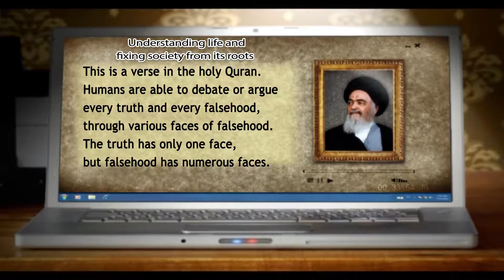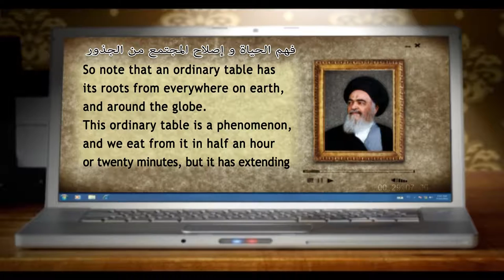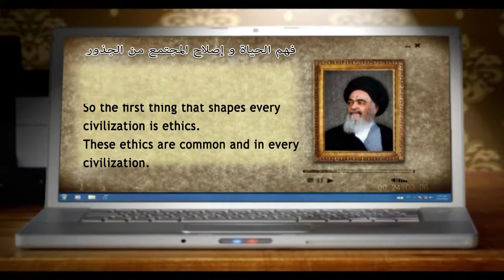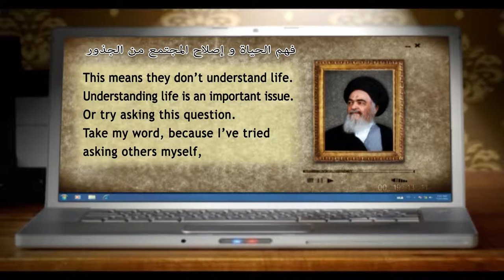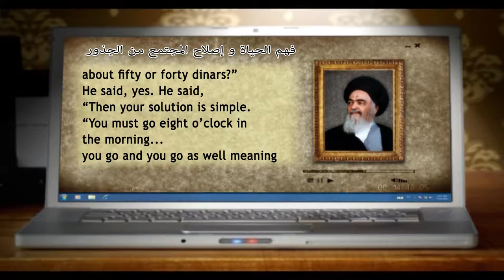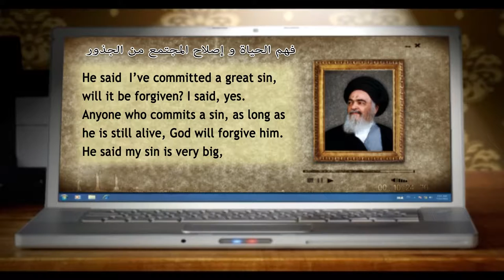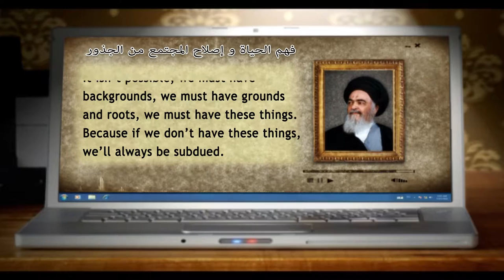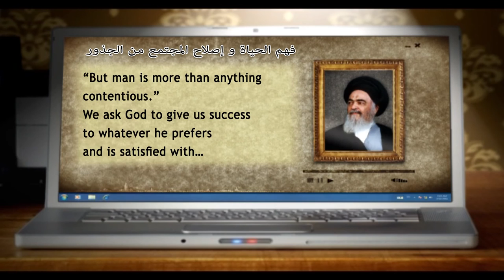من ينابيع المعرفة - فهم الحياة وإصلاح المجتمع من الجذور - آية الله العظمى السيد محمد الشيرازي